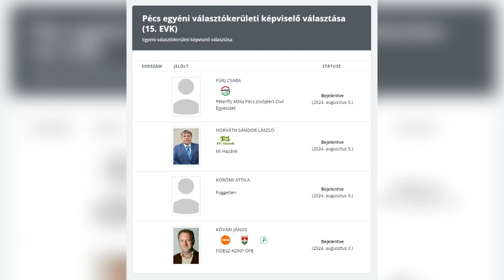A pécsi időközi választásról kérdeztük a jegyzőt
Már négy jelölt van a pécsi 15-ös választókerületben. Azonban még várják az indulni vágyókat a határidőig. Jelenleg a jelöltállítási folyamat zajlik, ennek zárása után véglegesítik a szavazólapot.